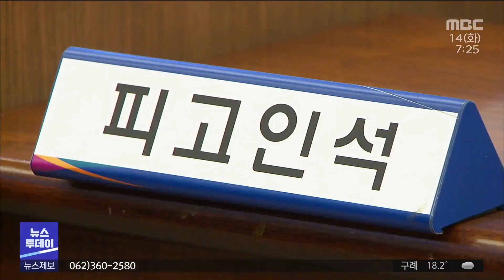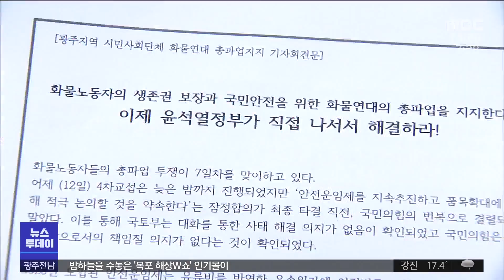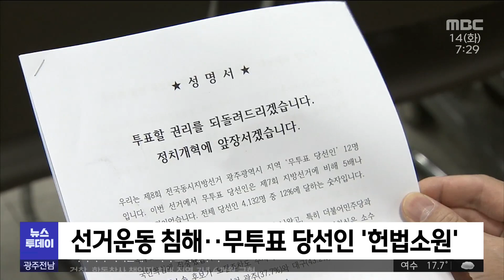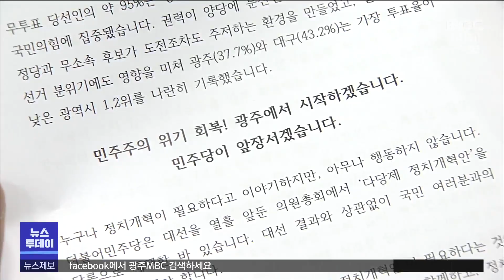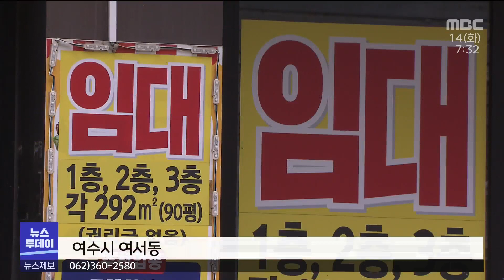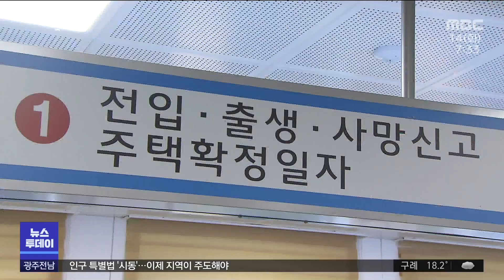[광주MBC 뉴스투데이 2022.06.14] 파업 8일째..여수산단 물류장 포화, 공장 가동 감축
정부가 반도체 인력 양성을 위해
수도권 대학에 관련 학과 증원을
늘리는 방안을 검토하고 있습니다.

이렇게 되면
가뜩이나 학생 모집에 애를 먹는
지역 대학들이 벼랑끝으로 내몰리게 됩니다.

지방선거에서 무투표 당선인들이
선거운동의 자유를 박탈당했다며
헌법소원을 제기하고 나서
제도 개선으로 이어질 지 주목됩니다.

화물연대 총파업이 8일째 이어지는 가운데
산단 물류가 막히고
공장이 가동률을 감축하고 있습니다.

기아타이거즈가
기대에 못 미치는 경기력을 보이며
아쉽게도 선두권 진입에 성공하지 못 했습니다.